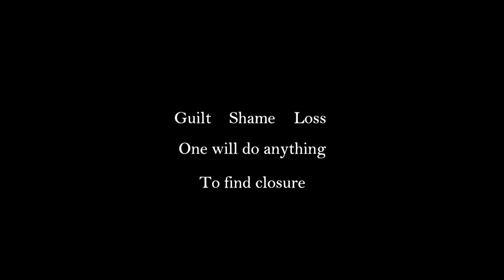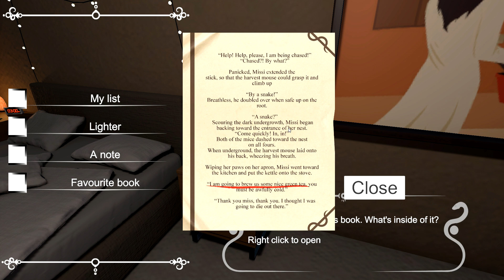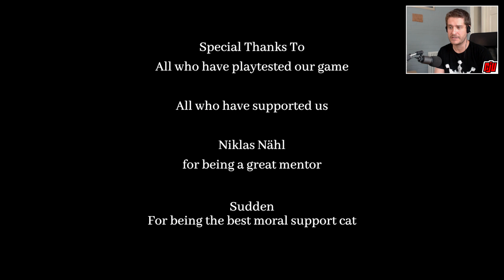Forgive Me | Performing A Ritual | Indie Horror Game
PC Gameplay Walkthrough. Willing to do anything to get his wife back, Jacob performs a ritual... But I wish there was more to it.

Forgive me is a psychological horror game with puzzle elements developed by a group of 16 students during a course of 10 weeks. The game tells the story of Jacob who lost his wife in a car crash and will do anything to get her back.